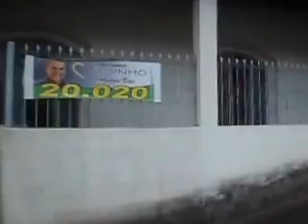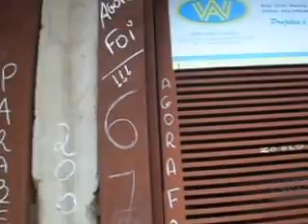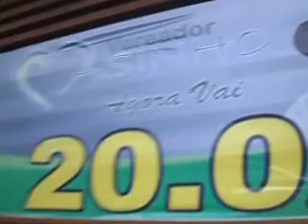ELEIÇÕES 2016 IPATINGA - VITÓRIA MASINHO 20020 - PSC - 03/10/16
◄▓▒░░░►LEIA TODO O CONTEÚDO POR FAVOR!░░░▒▓►

O candidato MAZINHO, foi eleito pela primeira vez como o vereador mais votado de sua coligação em Ipatinga - MG.

Meu Twitter - @atvdopovo

Se NÃO gostou, por favor não clique em "Não Gostei" e sim comente, xingue, etc, para a gente poder melhorar o nosso trabalho, "please"!